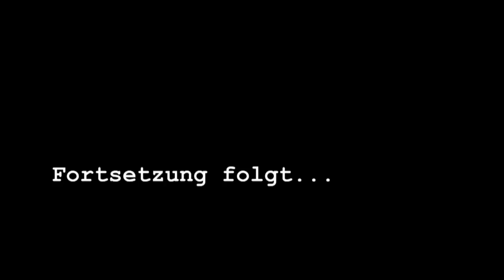SCHLUSSMACHER - Drehtagebuch 3 (HD) - Deutsch / German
SCHLUSSMACHER - Ab 10. Januar 2013 im Kino!

AAAAAAAAAAAAAAAAAAAAAAAAAAAAAAAAAAAAAAAAAAAAAAHHH! ERST WIRD GEKUSCHELT UND DANN IST AUCH NOCH DER SCHLÜPPER WEG! :-)
Hier ist das Drehtagebuch No. 3. Viel Spaß!

Mit dem Drehtagebuch zu Matthias Schweighöfers neuem Kinofilm "SCHLUSSMACHER" könnt ihr an der Entstehung des Films von Beginn an teilhaben. Viel Spaß mit den aktuellen Ereignissen direkt vom Set.

Paul (Matthias Schweighöfer) ist Schlussmacher. Für eine Berliner Trennungsagentur übermittelt er den Trennungswunsch seiner Kunden an deren zukünftige Ex-Partner. Emotionale Ausbrüche aller Art ist Paul dadurch gewöhnt, aber privat hält  er seine Freundin Natalie (Catherine de Léan) vorsichtshalber auf Abstand.Bei einem seiner Aufträge trifft Paul auf den sensiblen und anhänglichen Toto (Milan Peschel), der die von Paul überbrachte Trennungsnachricht nicht überwinden kann und sich, um nicht allein zu sein, an dessen Fersen heftet. Pauls Dienstreise quer durch Deutschland nimmt fortan chaotische Ausmaße an, denn Toto stellt alles auf den Kopf.  Bald drohen Pauls Karrierepläne zu zerplatzen und auch ein Happy End mit Natalie rückt in weite Ferne...

Neben Matthias Schweighöfer spielen Milan Peschel, Nadja Uhl, Anna Bederke, Heiner Lauterbach und Catherine De Léan und viele andere in weiteren Rollen.

SCHLUSSMACHER ist eine Co-Produktion von Pantaleon Films, Pantaleon Entertainment, Amalia Film und Fox International Productions. Verantwortliche Produzenten sind Dan Maag, Matthias Schweighöfer und Marco Beckmann.

Das Drehbuch stammt aus der Feder von Doron Wisotzky.

Gefördert wurde das Projekt von HessenInvestFilm, dem Medienboard Berlin-Brandenburg, der Filmförderungsanstalt und dem Deutschen Filmförderfonds.

Die Dreharbeiten fanden bis zum 17. Mai 2012 in Berlin, Brandenburg, Frankfurt am Main und Nordhessen statt.